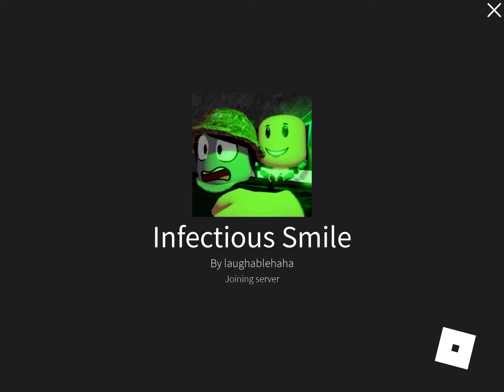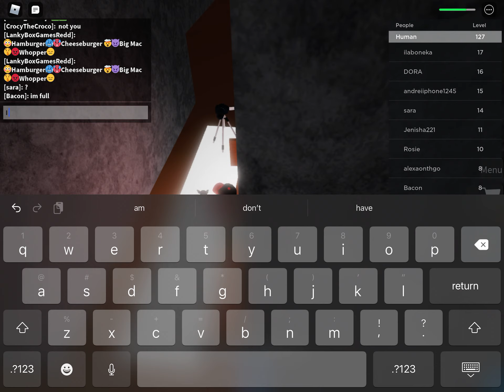Me playing infectious smile but I panic